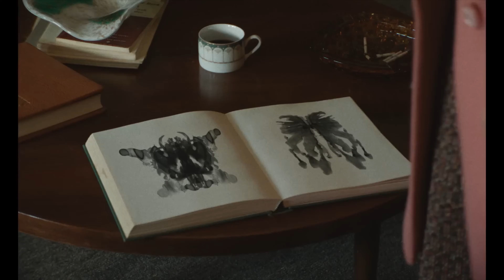Eileen: Facility's Dark Secret - Official Trailer 🌑 | Neon 🎥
Prepare for a suspenseful tale of trust and betrayal in Eileen on Neon! 👥🕵️‍♀️ Join us as we navigate the chilling story of a woman's friendship with a new co-worker at the prison facility where she works, a friendship that takes a sinister and unexpected turn.

📅 Release Date: December 8, 2023
🍿 Platform: Neon
🎬 Movie: Eileen

Step into a world where secrets and shadows loom, and trust becomes a fragile commodity. Eileen promises a thrilling narrative, enigmatic characters, and a story that will keep you on the edge of your seat.

The trailer offers a tantalizing glimpse into the suspenseful and mysterious story that awaits. Twists and turns, cryptic encounters, and the riveting performances of the cast promise an immersive cinematic experience. As the story unfolds, you'll be drawn into a web of intrigue, where the line between friend and foe blurs.

Prepare for a thrilling journey that will have you questioning the nature of trust and deception. Eileen guarantees a movie that will have you hashtagging EileenMovie!

With anticipation building, we invite you to experience the mysterious world of Eileen on Neon. 👥🕵️‍♀️📺

[Visuals from the trailer - suspenseful moments, cryptic encounters, and glimpses of the chilling storyline.]